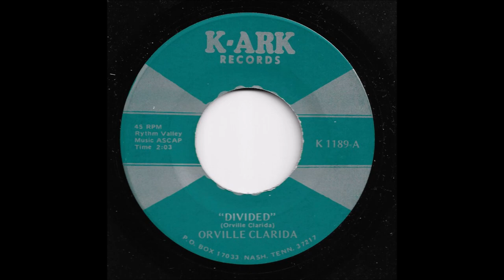Orville Clarida - Divided